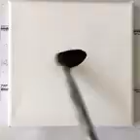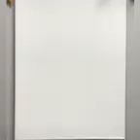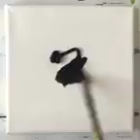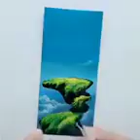Step by step painting for Beginners